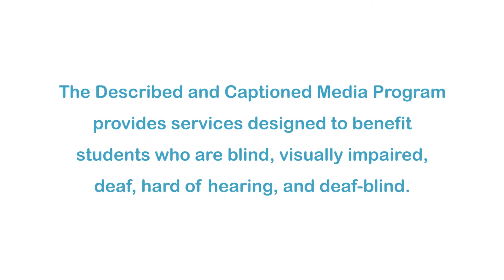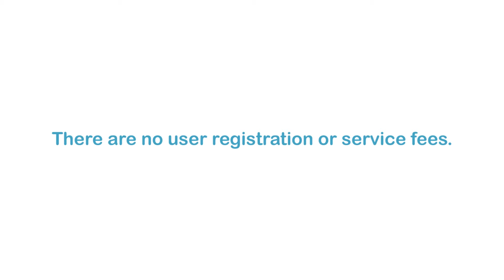Let's Draw (Accessible Preview)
It is easy for young students to talk about their own artwork, but what about someone else's? In this animation, students take a tour of a classroom gallery as a boy describes various drawings. Part of the "Art to Heart" series.